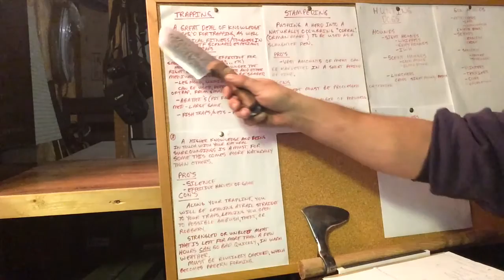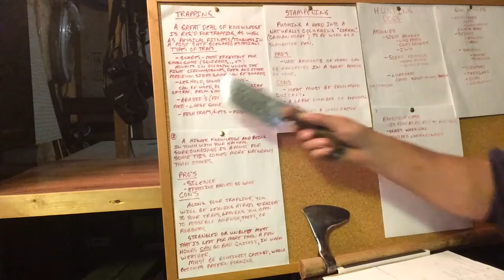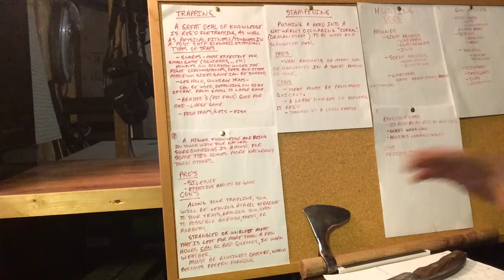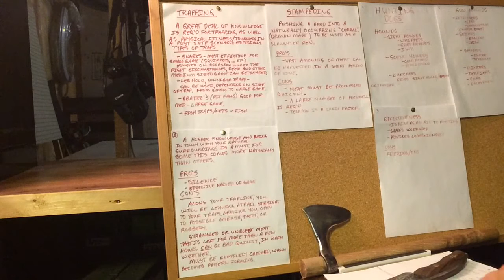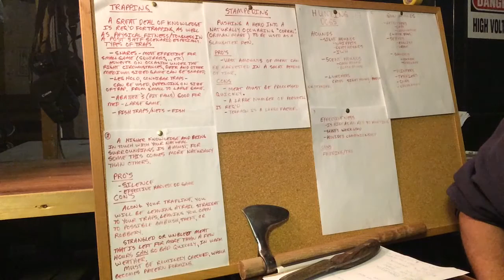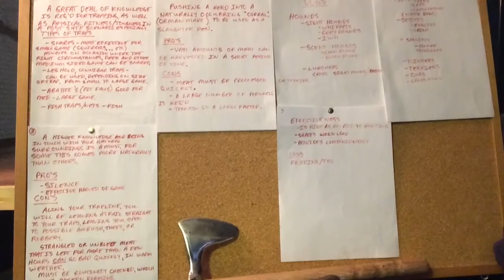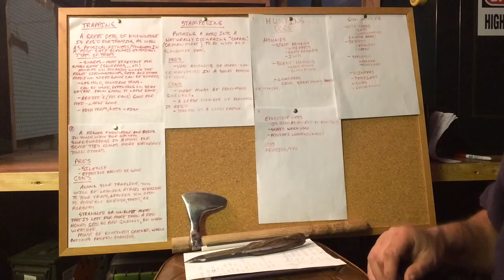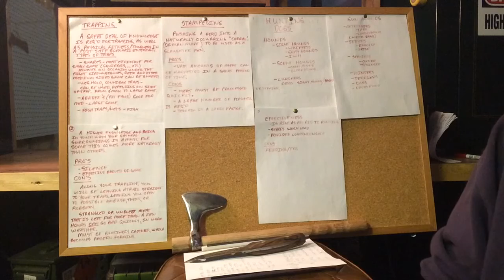SHTF HUNTING METHODS Part 3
I will be discussing Trapping, Stampeding, and Huntinting with dogs. This is not meant to be a definitive study, rather a starting point for your own research and learning.